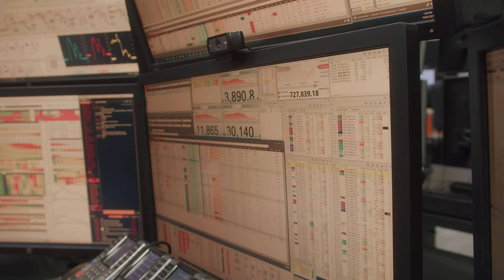Research at Optiver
Rob shares his experience as a Research Analyst at Optiver